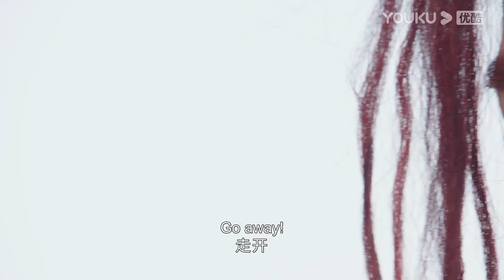ENGSUB 夜昙带辣目求和反被围攻？辣目为护夜昙受伤！|【星落凝成糖 The Starry Love】 | 陈星旭/李兰迪 | 古装爱情片 | 优酷YOUKU